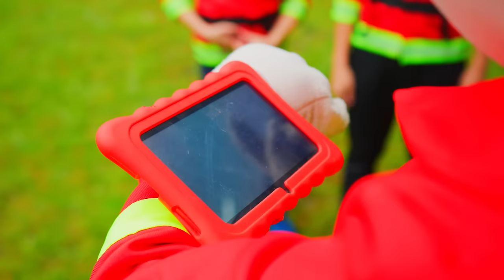The Kids Play with Slides and Fire Trucks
The kids play with slides and fire trucks to get better firefighters.